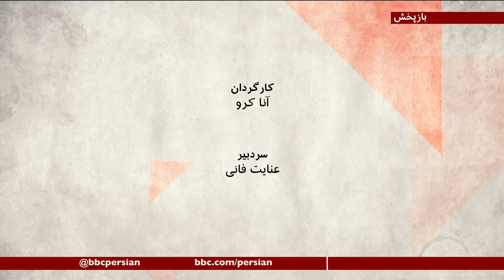آیا واکسن آسترازنکا، مشکلی جدی دارد؟ صفحه دو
قبرس، لوکزامبورک، لاتویا، سوئد هم به فرانسه، آلمان، دانمارک، اسپانیا، ایتالیا، پرتقال ، ایرلند، هلند واندونزی پیوستند که تزریق واکسن آسترازنکا را متوقف کردند. همزمان، سازمان بهداشت جهانی که امروز در این باره جلسه ای برپا کرده ، می گوید دلیلی در دست نیست که نشان دهد استفاده از واکسن آکسفورد- استرازنکا باعث لخته شدن خون می شود. اما بررسی‌ها در این باره را آغاز کرده است و نهاد تصمیم گیرنده درباره دارو در اروپا هم گفته که هنوز با اطمینان معتقد است که هنوز شواهد کافی دردست نیست که لخته شدن خون به خاطر واکسن است وفواید آن بر مضرات آن غالب است.
از چند روز دیگر قرار است اولین محموله واکسن آسترازنکا تولید کره جنوبی تحت سازوکار کووکس به ایران برسد. علاوه براین به بخشی از کادر درمان واکسن روسی تزریق شده و هر روز هم خبرهایی از تولید واکسنهای متعدد ایرانی می رسد.
آیا واکسن آسترازنکا، مشکلی جدی دارد؟ متخصصان کدام واکسن را توصیه می کنند و در مجموع زدن واکسن بهتر است یا نزدنش؟
دکتر فرین کمانگر و دکتر پیام پورکریم، مهمان برنامه صفحه دو بودند